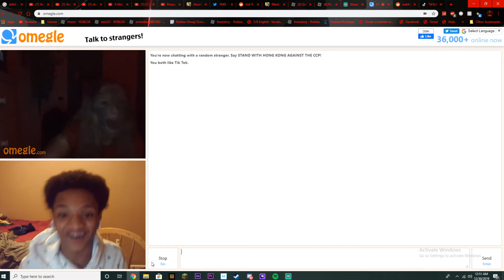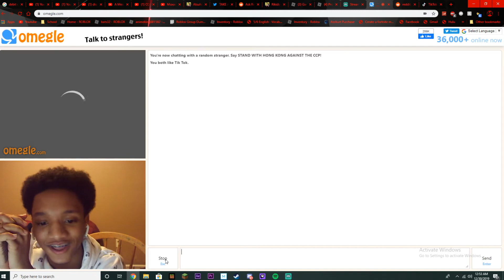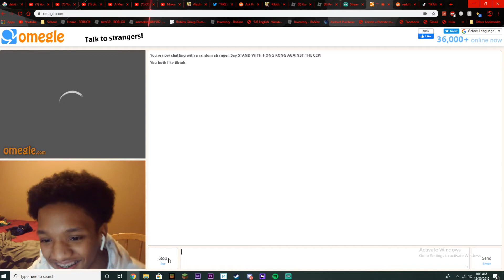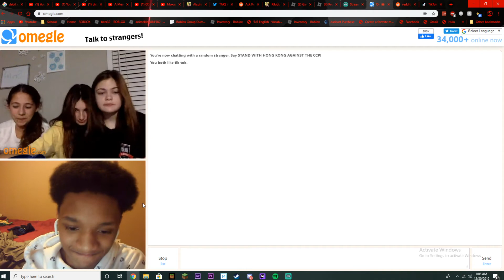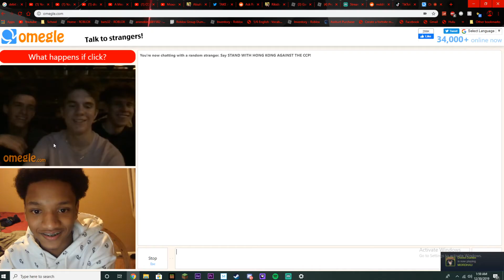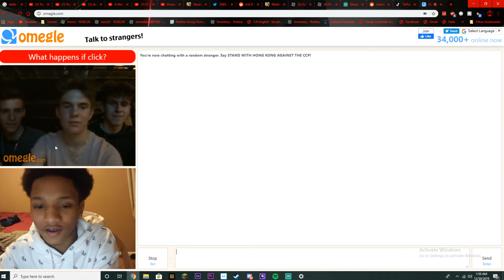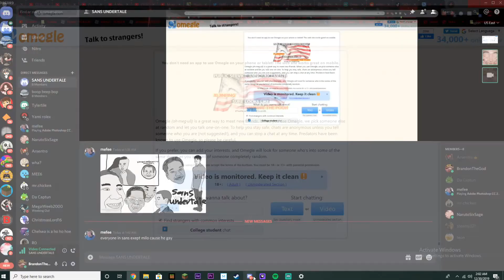Going On Omegle